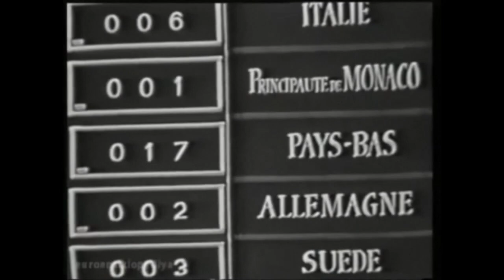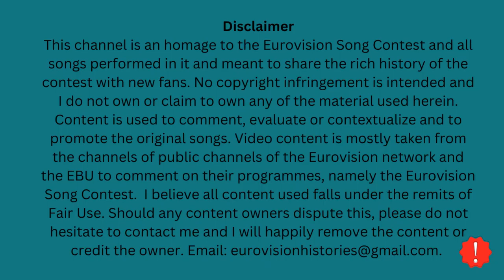Eurovision 1959 Summary - Edith Piaf's ex, a little birdie and the first Eurovision twins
Eurovision 1959 saw a few firsts in Eurovision history, including the first twins and choreo and the first (and possibly last?) stuffed bird in Eurovision history. Monaco made its debut with Edith Piaf's ex-husband Jacques Pills and the UK came second for the first time with Sing Little Birdie. Domenico Modugno returned for Italy and still didn't manage to win.

All participants (in order of appearance):
1  France Jean Philippe "Oui, oui, oui, oui"
2  Denmark Birthe Wilke "Uh, jeg ville ønske jeg var dig"
3  Italy Domenico Modugno "Piove (Ciao, ciao bambina)"
4  Monaco Jacques Pills "Mon ami Pierrot"
5  Netherlands Teddy Scholten "Een beetje"
6  Germany Alice and Ellen Kessler "Heute Abend wollen wir tanzen geh'n"
7  Sweden Brita Borg "Augustin"
8  Switzerland Christa Williams "Irgendwoher"
9  Austria Ferry Graf "Der K und K Kalypso aus Wien"
10  United Kingdom Pearl Carr and Teddy Johnson "Sing, Little Birdie"
11  Belgium Bob Benny "Hou toch van mij"